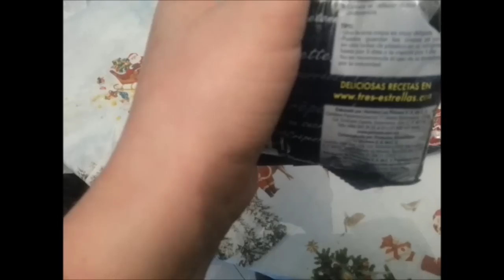Crepas: con harina tres estrellas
Ojala que lo intenten, porque en verdad además de ser muy fácil quedan deliciosas y aparte es muy económico.